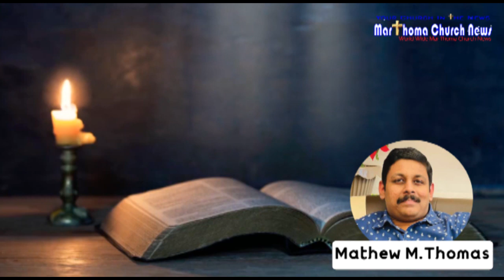Mathew M Thomas || Immanuel Mar Thoma Church, Cardiff (United Kingdom)